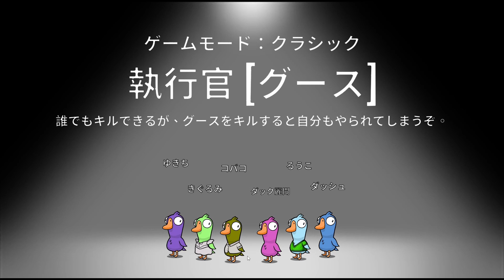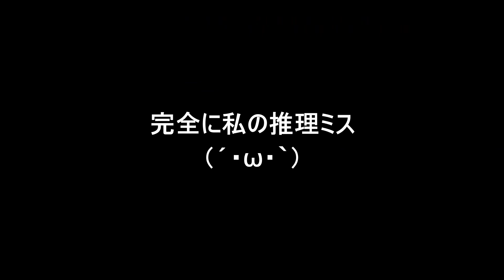行きすぎた正義が招いた 惨劇【Goose Goose Duck】#4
ずっとやってみたかったゲームを大好きなお友達と試しにプレイした
合法かつ、狂気な〇戮劇を繰り広げる恐ろしいデスゲームの記録である。

▼メンバーの個人アカウントもチェック！